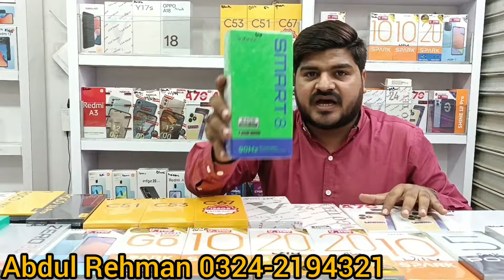March Special Discount Honor X6 mobile | 8 March price update in Pakistan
Amma Tower mall shop G-89 Saddar Karachi shop name mobile Shobile

In this video, we will discus about Mobile price drop in Pakistan in 2024 January, Mobile price update

1:Honor Mobile price update
2:Honor Mobile price drop in Pakistan
3: Honor mobile price

Allah Hafiz 😊
Transcript